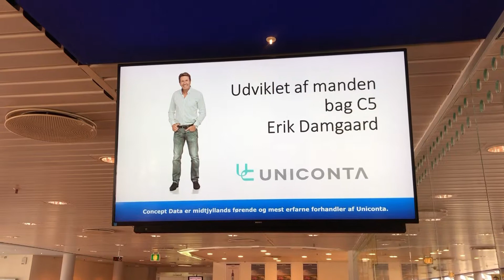Check-in med Uniconta i Midtjyllands lufthavn - Karup KRP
Når du skal ud at flyve fra Midtjyllands lufthavn (Karup), vil du møde vores Reklame om Uniconta i Afgangs og ankomst hallen -
Med budskabet om at skifte fra C5 , NAV eller AX til Uniconta.
Concept Data har nu solgt Uniconta i over 3 år – og er den førende og mest erfarne forhandler af Uniconta.
Du vil kunne se vores reklame i lufthavnen det næste halve år.
Lidt fakta om Midtjyllands Lufthavn.
Der er 160.000 årlige passagerer - 54 afgange og tilsvarende ankomster pr. uge.